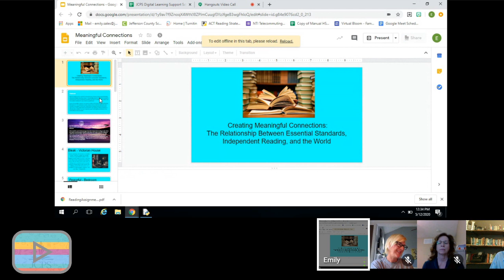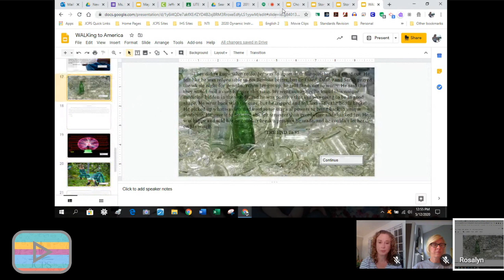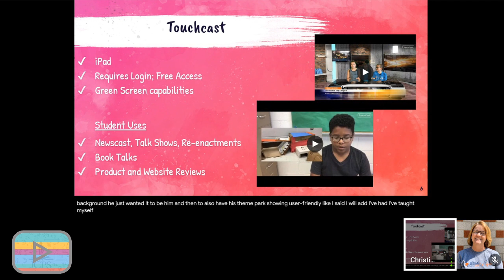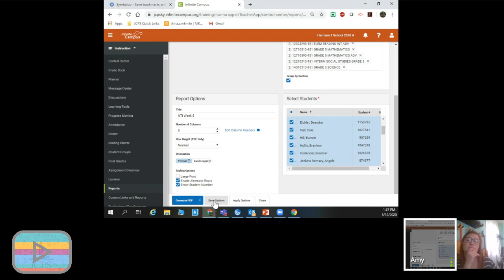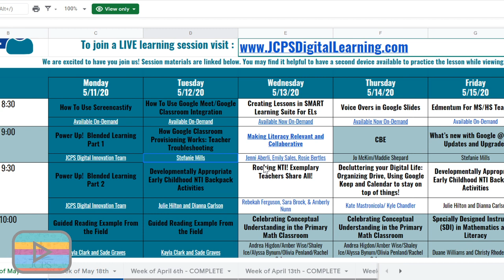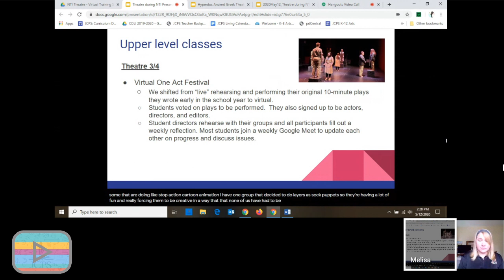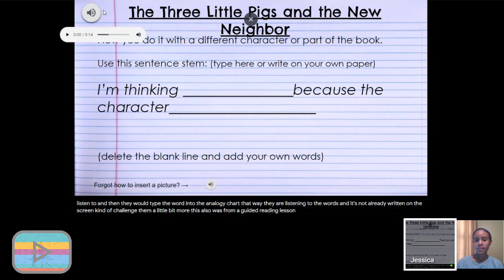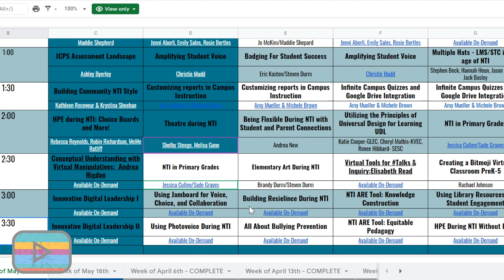Afternoon Tuesday May 12th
Join Live this week!